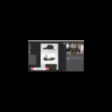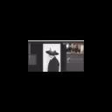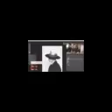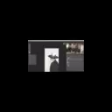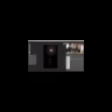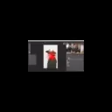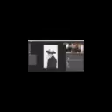05 Create a Man and City Double Exposure Portrait